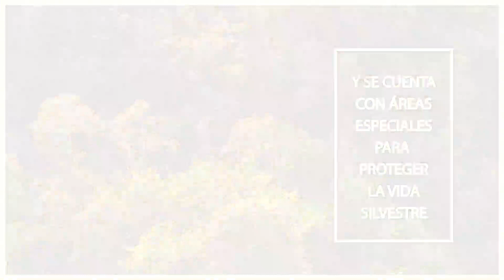Cumpliendo con los principios de desarrollo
El cuidado del medio ambiente es un eje transversal en las políticas de NAISA. Sabemos que proteger y fomentar una cultura de respeto a la naturaleza, es la clave para el desarrollo sostenido en cualquier actividad. Ven a conocer lo que hacemos en NAISA. NAISA “Comprometida con un mejor planeta”.